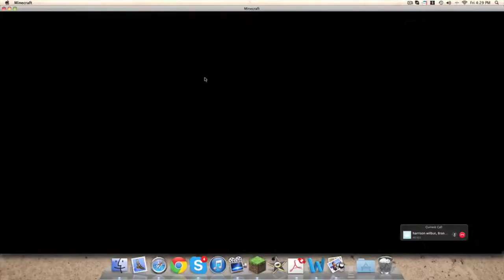BOW WARFARE 1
i play some bow war fare with greenguy and elvis_the_cat